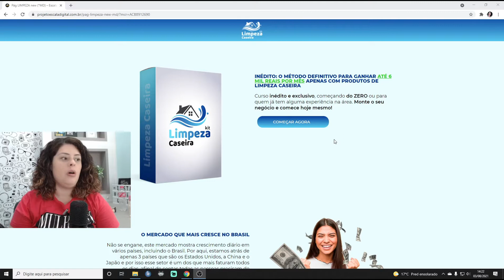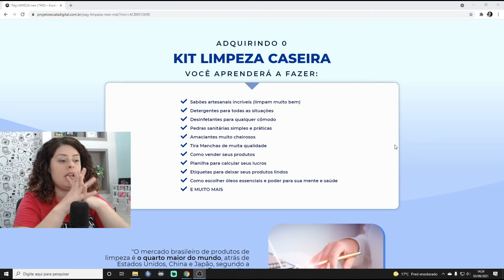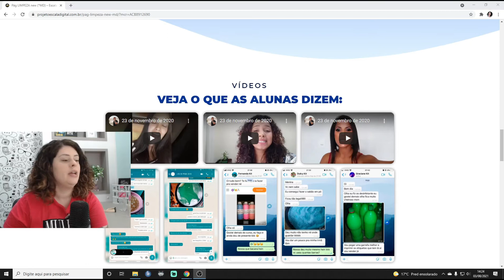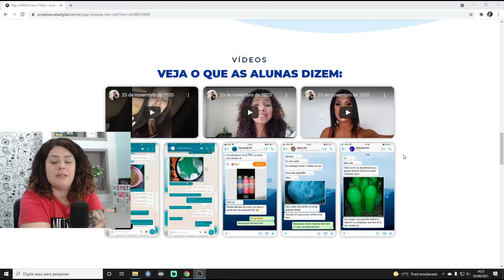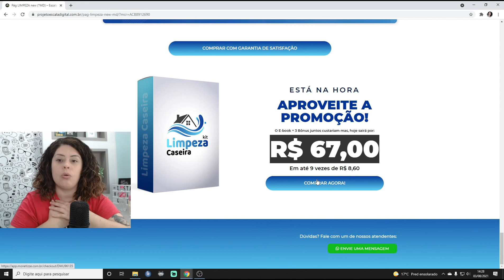Quais Produtos de Limpeza Mais Vendem?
Me siga na Roxinha, estou todo dia ao vivo!